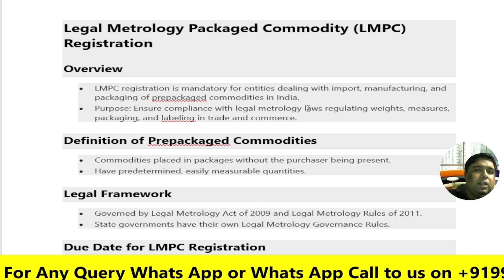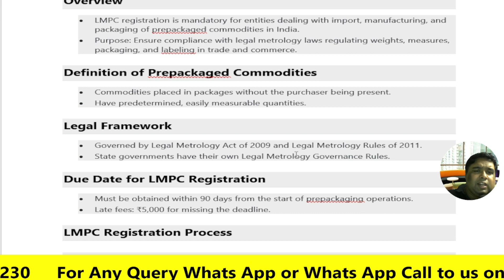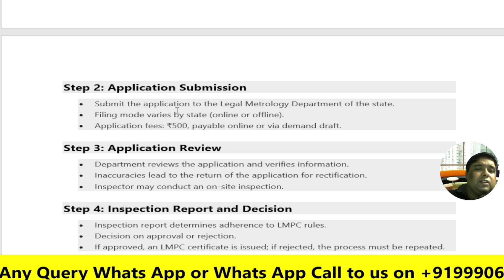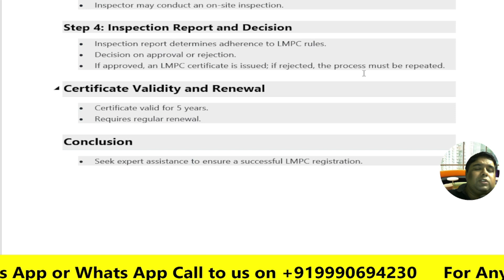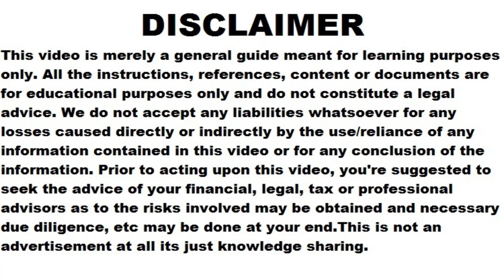Legal Metrology Packaged Commodity LMPC Registration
Legal Metrology Packaged Commodity

Legal Metrology Packaged Commodity Registration

LMPC Registration

Packaged Commodity Registration

Legal Metrology Rules for Packaged Commodities

LMPC Registration Process

LMPC Certificate Under Legal Metrology

LMPC Registration for Food Products

LMPC Registration for Non-Food Products

LMPC Registration for Cosmetics

LMPC Registration for Pharmaceuticals

LMPC Registration for Electronic Products

LMPC Registration Application Form

LMPC Registration Fees

LMPC Registration Documents

LMPC Registration Timeline

LMPC Registration Renewal

Benefits of LMPC Registration

Impact of LMPC Registration on Consumers

Impact of LMPC Registration on Manufacturers

Impact of LMPC Registration on Importers

LMPC Packaging Requirements

Legal Metrology Packaged Commodity Registration India

LMPC Registration process India

LMPC Registration requirements India

LMPC Registration benefits India

LMPC Registration online India

LMPC Labeling Requirements

Legal Metrology Packaged Commodity Registration application

LMPC Registration fees India

LMPC Registration documents India

LMPC Registration compliance India

LMPC Registration enforcement India

LMPC Net Quantity Requirements

LMPC Measurement Requirements

LMPC Marking Requirements

LMPC Certificate

Lmpc registration

lmpc registration procedure

Legal Metrology Packaged Commodity Registration food products

LMPC Registration non-food products

LMPC Registration cosmetics

LMPC Registration pharmaceuticals

LMPC Registration electronic products

lmpc registration delhi

lmpc service registration

lmpc registration online

lmpc certification

how to start a registration service

legal metrology registration online

legal metrology act

legal metrology online payment

what is legal metrology

legal metrology certificate

Legal Metrology

Legal Metrology Packaged Commodities Rules 2011

Legal Metrology Packaged Commodities Rules

legal metrology act 2009

legal metrology certificate

legal metrology rules 2011

LMPC Inspection

LMPC Seizure

LMPC Penalties

LMPC Offenses

LMPC Dispute Resolution

how to apply legal metrology certificate

legal metrology licence renewal

what is legal metrology act

LMPC registration

How to Apply for LMPC Registration

LMPC Registration Process Explained

LMPC Compliance Checklist

LMPC Inspection Guide

LMPC Case Studies